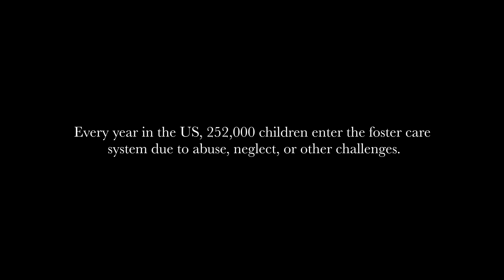2014 Hero Luncheon Video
Join KVC's Everyday Hero Monthly Giving Program and make a difference in the lives of children and their families!